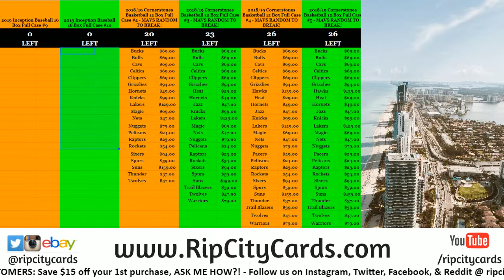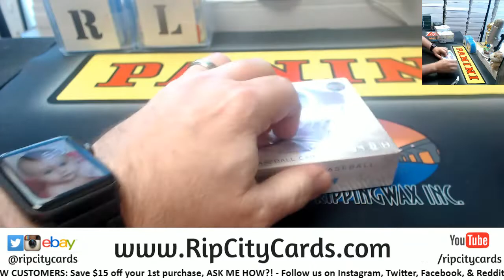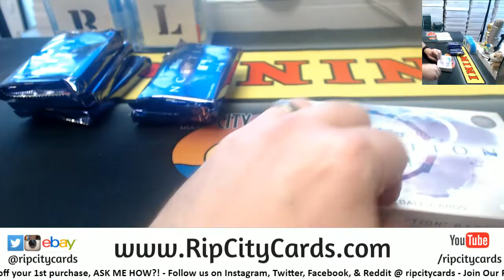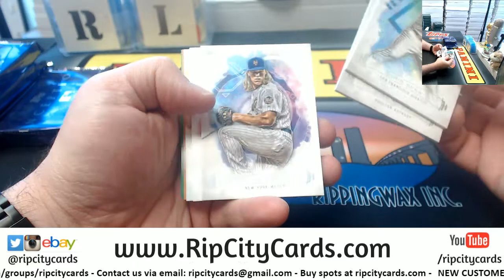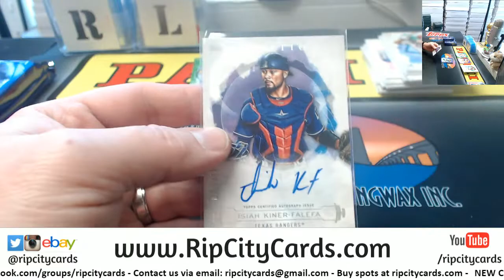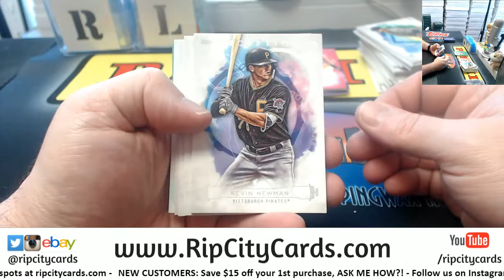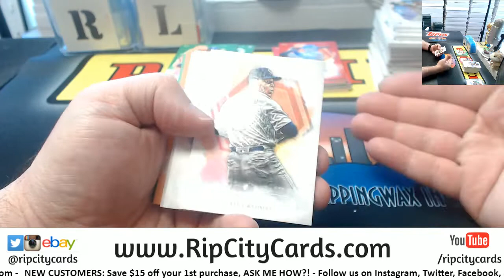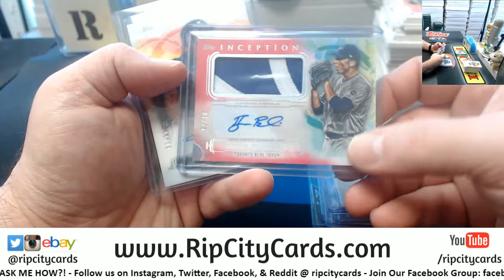2019 Topps Inception Baseball 8 Box #1 EBAY